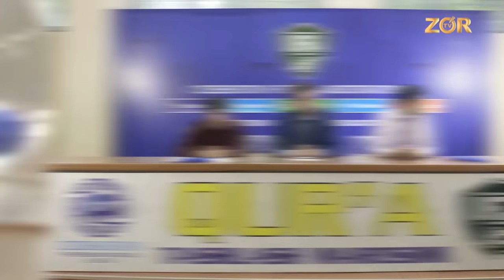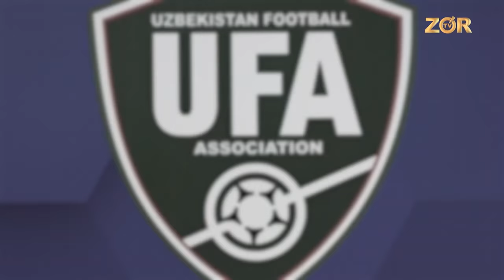Futbol Shou 4-son LUIS SUAREZ BARCELONADAN O'ZBEK FUTBOLIGA TRANSFER QILINDIMI? (17.12.2018)